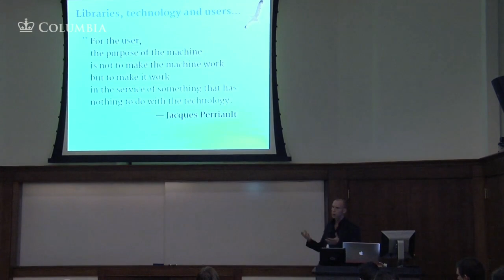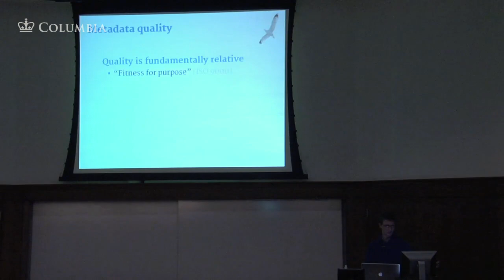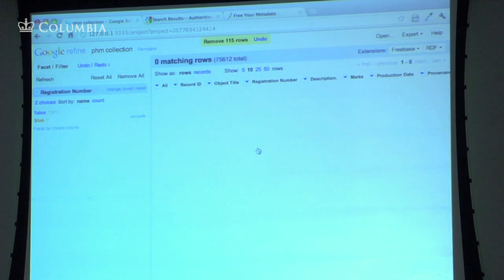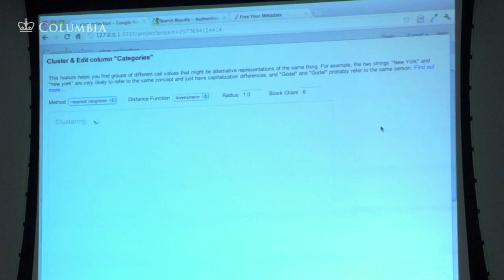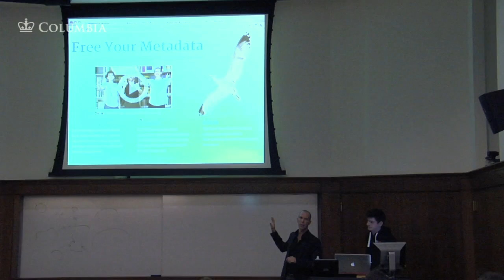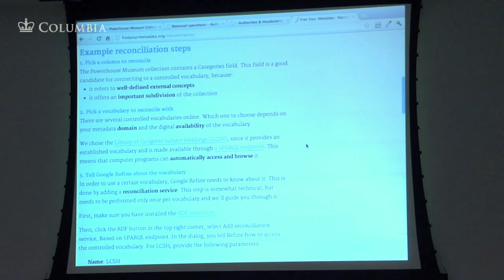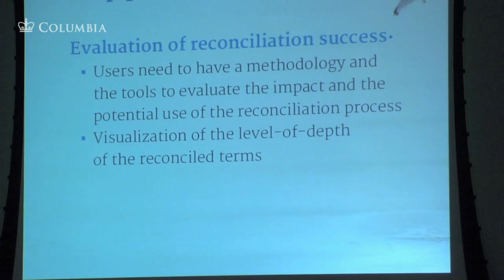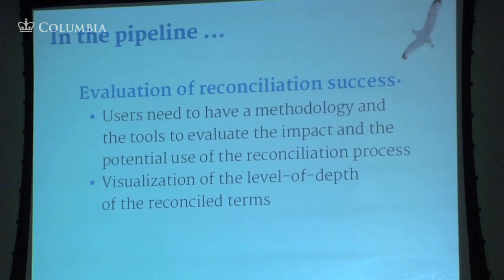Free Your Metadata : a Concrete Action Plan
Columbia University Libraries: Free Your Metadata

The early-to-mid 2000s economic downturn in the US and Europe forced cultural heritage institutions to adopt a more pragmatic stance towards metadata creation and to deliver short-term results towards grant providers. It is precisely in this context that the concept of Linked and Open Data (LOD) has gained momentum. In this presentation, we want to focus on metadata cleaning and reconciliation, two elementary steps to bring cultural heritage collections into the Linked Data cloud. After an initial cleaning process, involving, for example, the detection of duplicates and the unifying of encoding formats, metadata is reconciled by mapping a domain specific and/or local vocabulary to another (more commonly used) vocabulary that is already a part of the Semantic Web. We believe that the integration of heterogeneous collections can be managed by using subject vocabularies for cross linking between collections, since major classifications and thesauri (e.g. LCSH, DDC, RAMEAU, etc.) have been made available following Linked Data Principles.

Re-using these established terms for indexing cultural heritage resources represents a big potential of Linked Data for digital library projects, but there is a common belief that the application of LOD publishing still requires expert knowledge of Semantic Web technologies. We will therefore demonstrate how Semantic Web novices can start experimenting on their own with non-expert software such as Google Refine. All necessary operations to reconcile metadata with controlled vocabularies which are already a part of the Linked Data cloud will be presented in detail. More information regarding the research project can be found

Seth van Hooland
Chair in Digital Information at the Information and Communication Science Department of the Université Libre de Bruxelles (ULB), Belgium

Max De Wilde
PhD student and teaching assistant at the Université libre de Bruxelles, Department of Information and Communication Sciences

Ruben Verborgh
Researcher with the Multimedia Lab, Ghent University, Department of Electronics and Information Systems (ELIS) and the Interdisciplinary Institute for BroadBand Technology (IBBT)